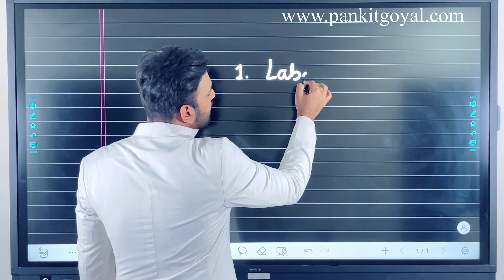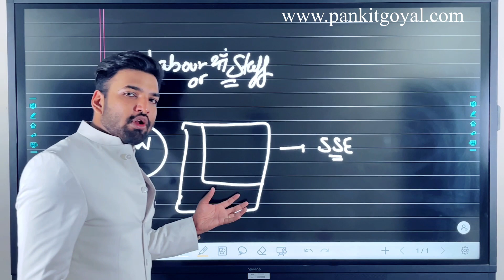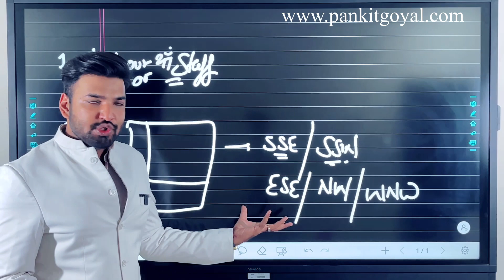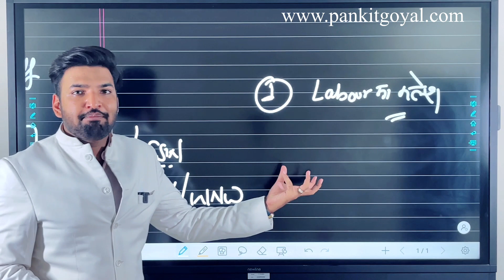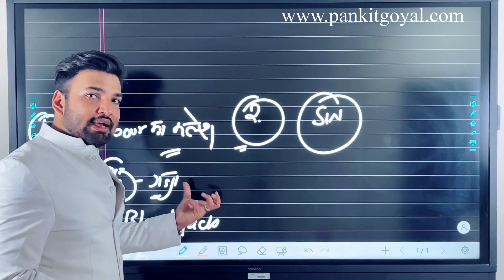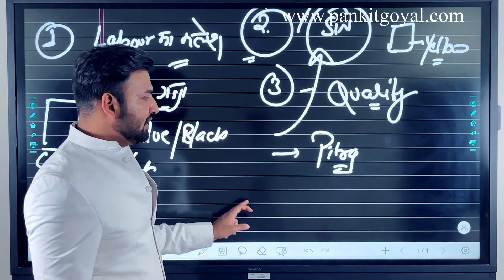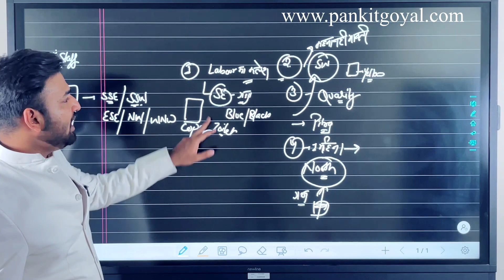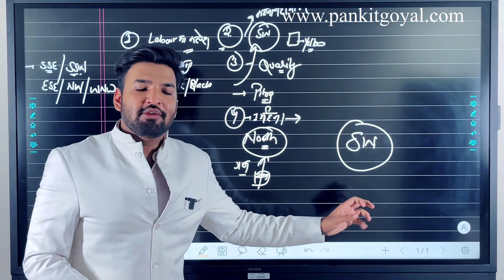No more problems related to Labour and Workers